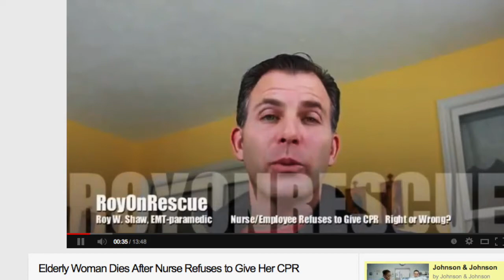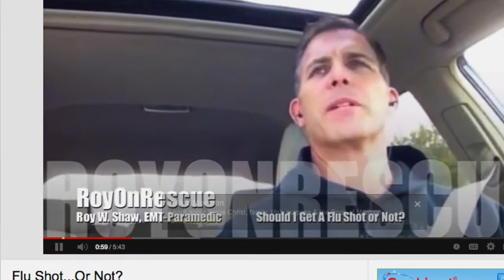RoyOnRescue 2013 Wrap Up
Happy New Year Rescue Fans!   I wanted to at least have something to wrap up the 2013 and gear up for an exciting 2014.  I've got some new techniques, goals and equipment that I'm hoping prove to add something new to the upcoming year.  25 episodes!  Wow.   Thank you to everyone that helped to make this possible and as we enter into our 4th year of the RoyOnRescue Show, I'm looking forward to a great 2014.

God bless you all and keep on rescuing!